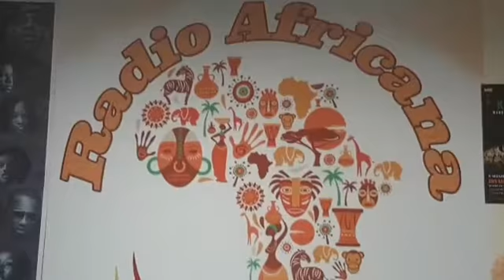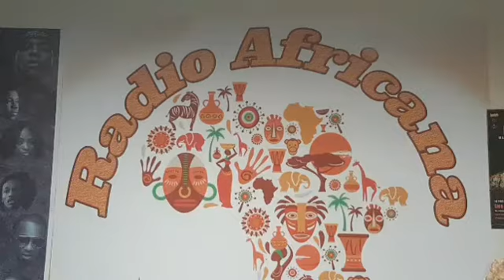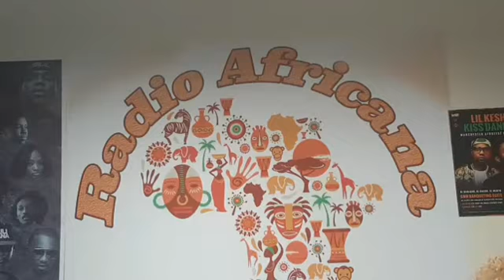Wonderfully made woman talk show: FEMALE GENITAL MUTILATION